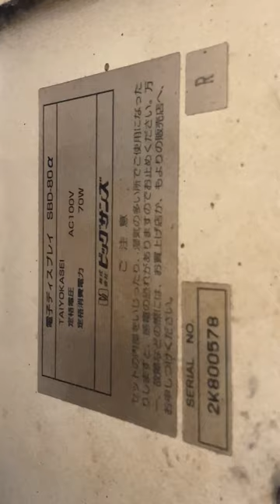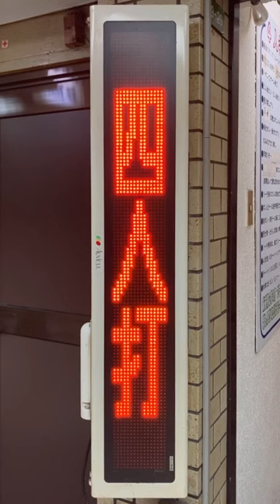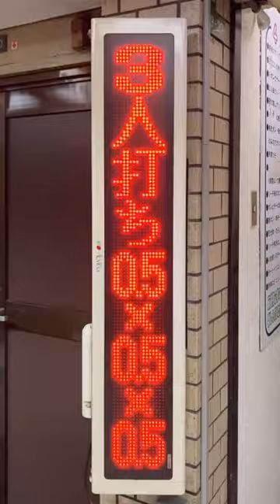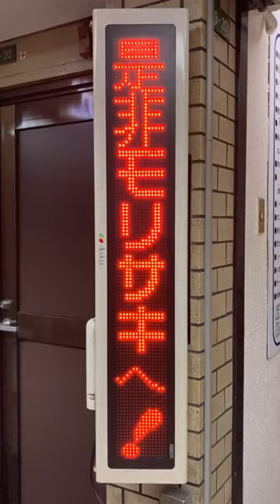広告用の電光掲示板 オービカル(AUVICUL) ビッグサンズ 電子ディスプレイSBD-80α TAIYOKASEI モリサキ(〒530-0017 大阪府大阪市北区角田町９−２０)